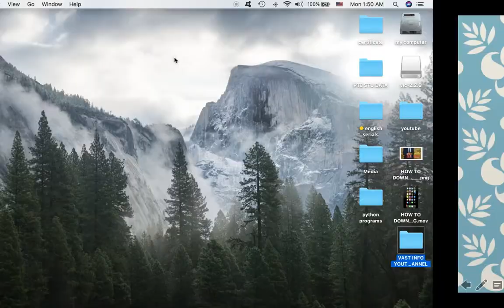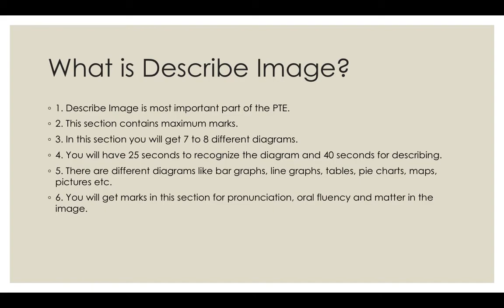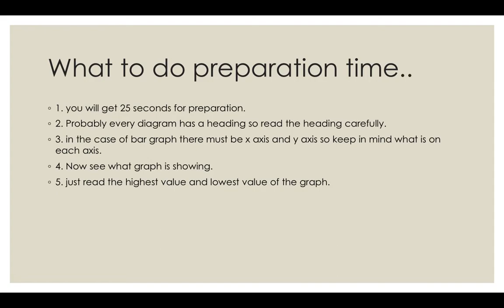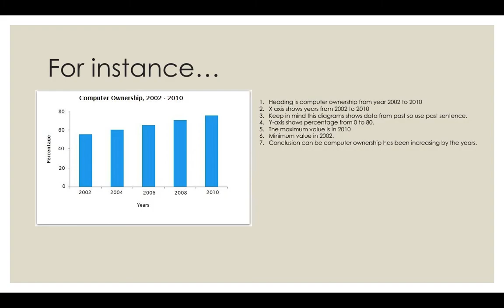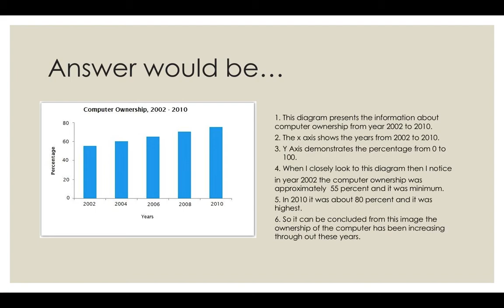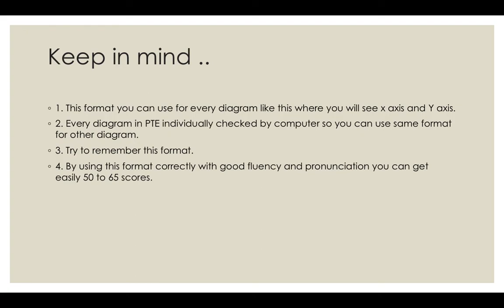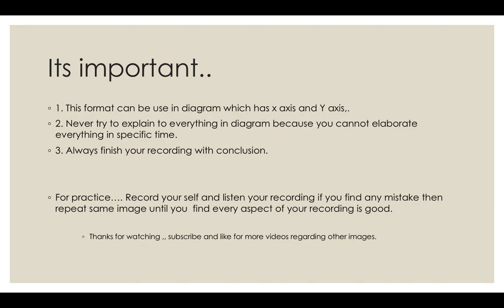5th video-PTE DESCRIBE IMAGE(Lecture हिंदी में /सबसे बड़ीआ तरीका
BEST METHOD TO DESCRIBE IMAGE , JUST FOLLOW THIS WAY AND YOU WILL BE SUCCEED , GUARANTEED.